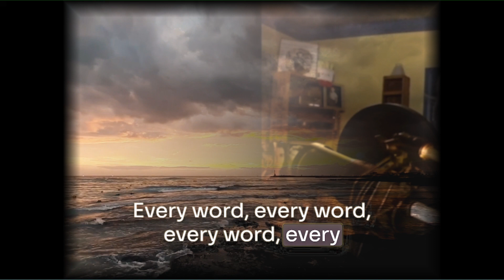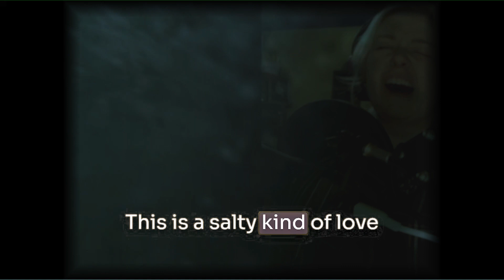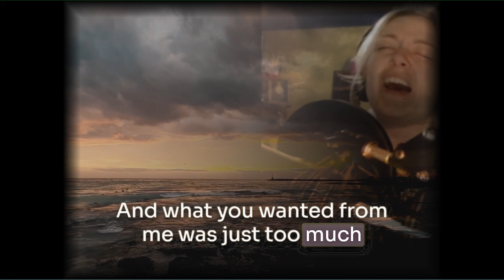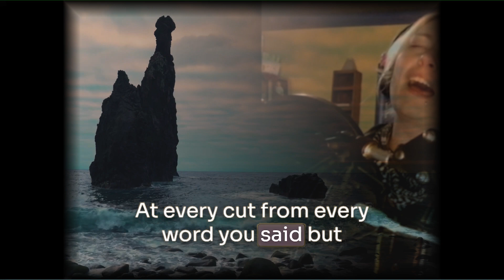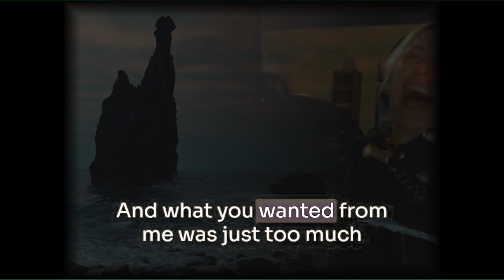Salty Kind of Love - Original Song by Michelle Carpenter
This is a new recording of a song that I wrote and first uploaded back in 2012, which was a year of major change in my life. The lyrics are a letter to all of the people I have loved but couldn't trust.

Tools I used to make this video and to recreate the backing track without buying a new guitar:
Sonic Visualiser
LMMS
Adobe Premiere Pro/Audition
Adobe Stock
Descript

lyrics
Every word, every word,
every word, every day
I have a grain of salt for everything
I've ever heard you say

And now my heart's an open wound
and the salt just burns away
At every cut from every word you said
but didn't mean that day

And it's not that I think you lied
I think you tried to say
What was in your heart, it is an art
On the table you just laid

All the things you thought that you believed
You just couldn't make them stay
Long enough to ensure the edges
of it would never fray

This is a salty kind of love
And what you wanted from me was just too much
And what we put into it was not enough

When the tides were high, I thought that I
had better float along
Let them carry me to newer shores
where I'd yet to do you wrong

I'm not perfect girl, but I can try
to put it in a song
The language that you speak is new to me,
but I'll try to sing along